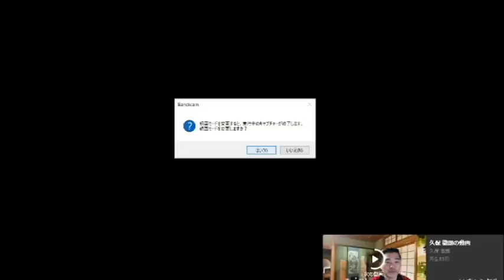【隠居TV】マスクもトイレットペーパーも大暴落中！「転売屋・涙」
もう時間がないからマスク投げ売り放出!?
転売ヤーたちの在庫売り切りサバイバルゲーム！

2020年3月末までの従来版「速稼塾」